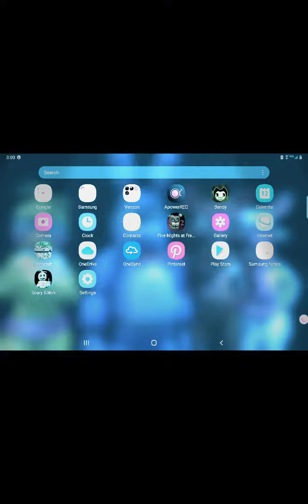THEY WILL SET US FREE